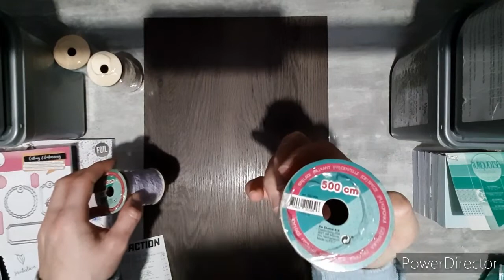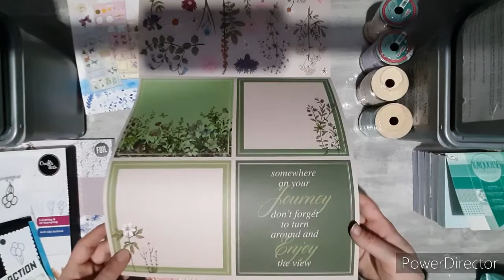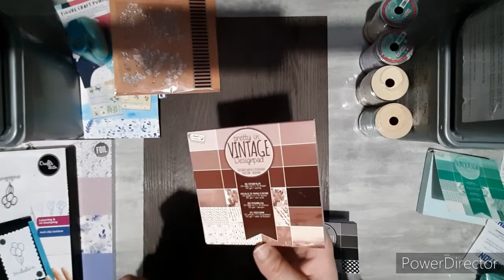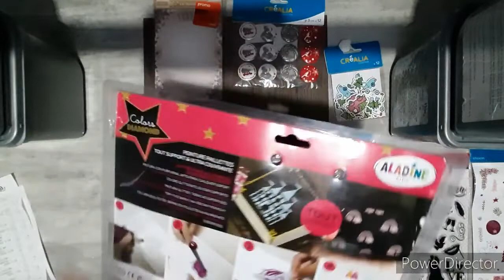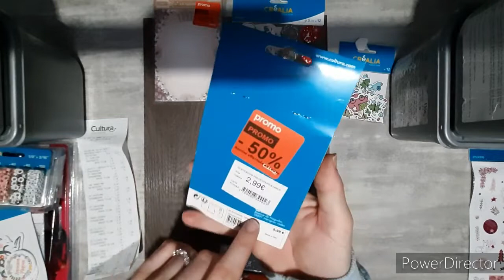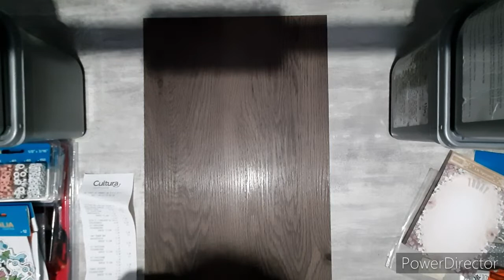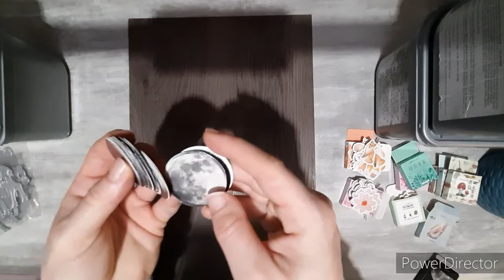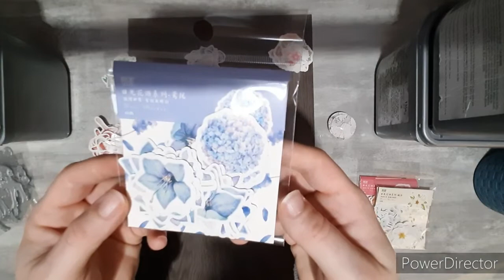HAUL ACTION, CULTURA SOLDES ET ALIEXPRESS